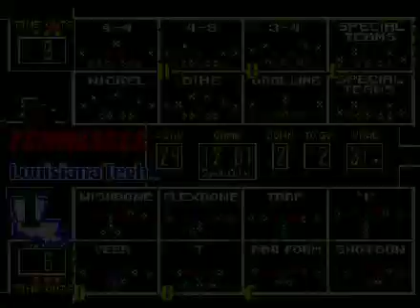College Football USA '97 (video 5,660) (Sega Megadrive / Genesis)